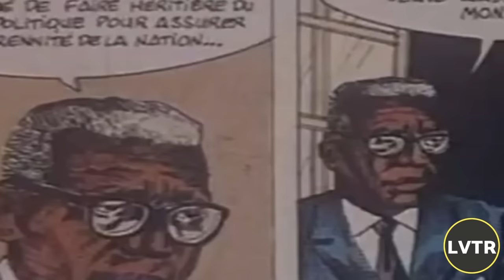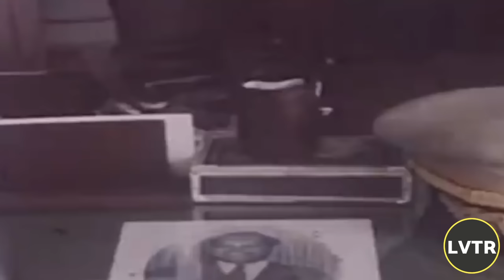Men Sak Fè Jean Claude Duvalier Pèdi Pouvwa A 7 Fevrier 1986 | Les Propheties De Duvalier